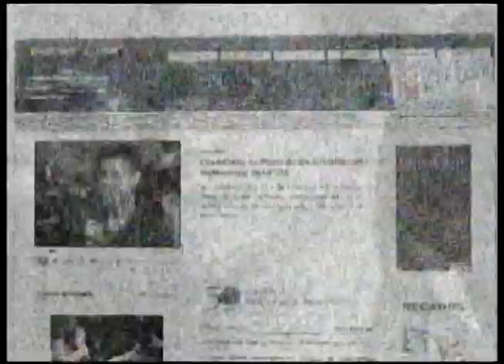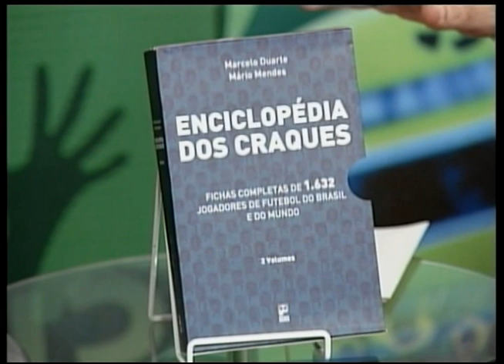Camisa 15 - Futebol Americano